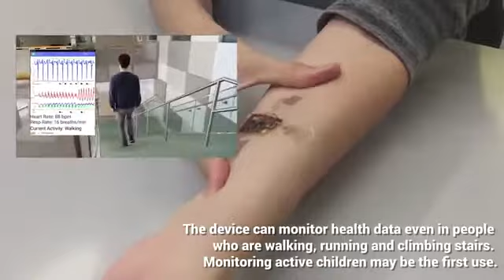Dr. Yeo developed a new wireless wearable health monitor